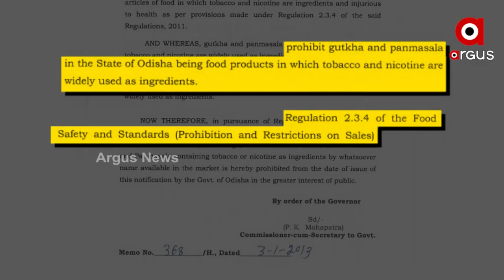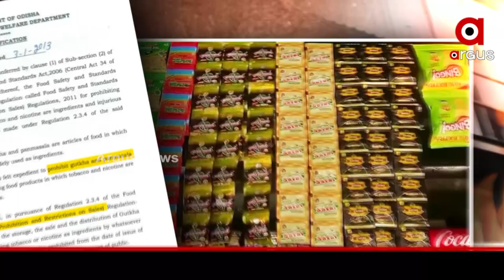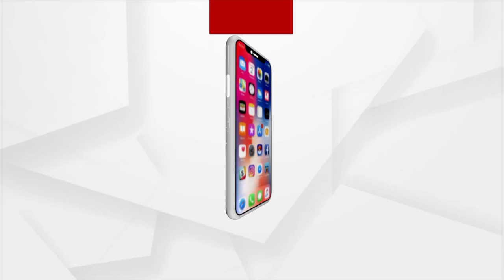କାଗଜ କଲମନେ ବନ୍ଦ୍ ଗୁଟଖା କାରବାର୍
ବ୍ୟାନ୍ ପରେ ବି ଖୁଲମ୍ ଖିଲା ବିକ୍ରି ହେଉଛେ ଗୁଟଖା ।  ସମ୍ବଲପୁର ଗୁଟଖା ଫ୍ୟାକ୍ଟ୍ରି ଅଗ୍ନିକାଣ୍ଡ ପରେ ଡବଲ୍ ରେଟ୍ ନେ ହେଉଛେ ବିକ୍ରି ।  ପ୍ରଶାସନିକ ଅଧିକାରୀକଁର୍ ନାକ ତଲେ ବେପାର୍ ଚାଲିଥଇବାର୍ ଅଭିଯୋଗ୍ ।